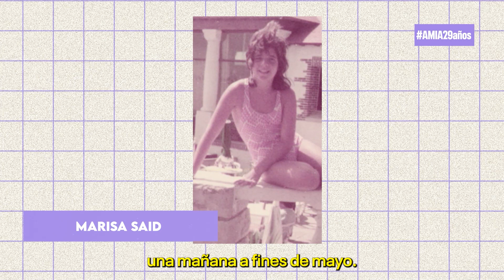Pimpinela recuerda a Marisa Said, víctima fatal del atentado a la AMIA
CANCIONES PARA NO OLVIDAR

Hoy Pimpinela recuerda a Marisa Said, víctima fatal del atentado a la AMIA, con la música que le gustaba.
Elegimos evocarla con esta melodía y seguir firmes en nuestro reclamo de justicia.

Ante una JUSTICIA AUSENTE, DIGAMOS PRESENTE.

Contamos con tu presencia el martes 18 de julio a las 9:30 en Pasteur 633.

Canción: En lo bueno y en lo malo (hermanos) // Autores: Lucia Galan y Joaquin Galan